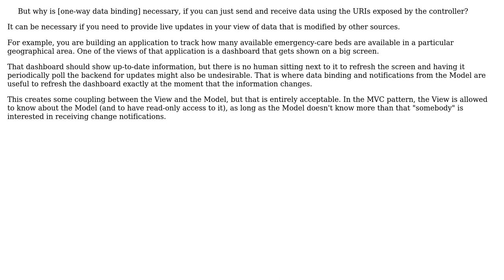Software Engineering: How does one-way data binding and MVC achieve loose coupling?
With thanks & praise to God, and with thanks to the many people who have made this project possible! | Content (except music & images) licensed under CC BY-SA | Music | Images & others | With thanks to user szeb user Bart van Ingen Schenau and the Stack Exchange Network Trademarks are property of their respective owners. You are responsible for your own actions.